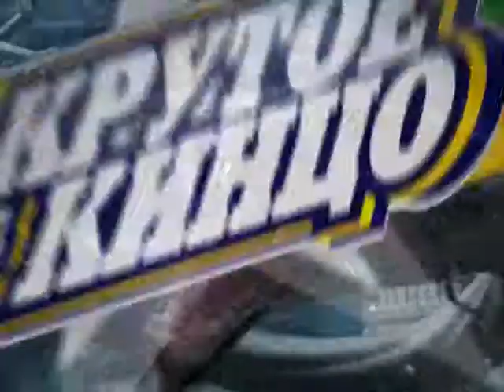Крутое кинцо 8. Люк Бессон. Люси.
Рубрика "Крутое кинцо" выходило на "Шестом канале - Владимир" в 2014 году. Сценарий и монтаж - Илья Кролик. Озвучка - Артём Сыров.